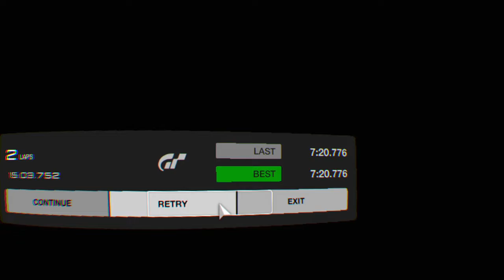Gran Turismo®SPORT_20220509123634